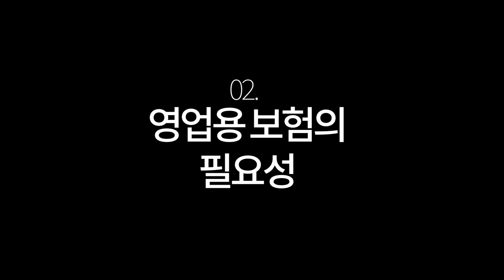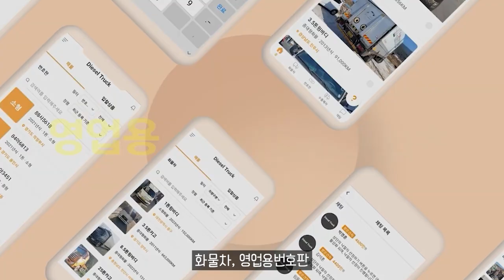화물차&트럭 운송업에 필수인 영업용보험, 꼭알아야할 내용들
11.5톤 12.5톤 14톤 14.5톤 16톤 17톤 18톤 21톤 22.5톤 25톤